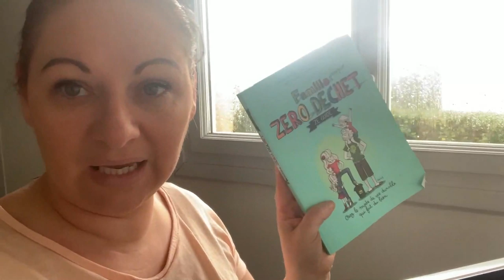★189 {VLOG FAMILLE} Premier jour de vacances !